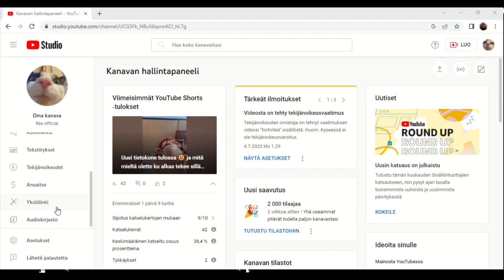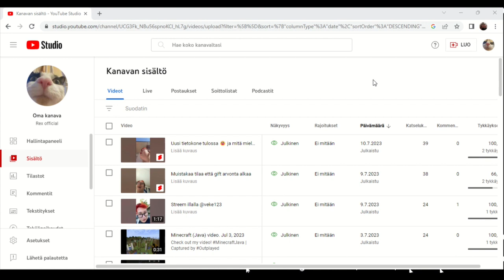uusi kone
tälläine alien tekee videoita